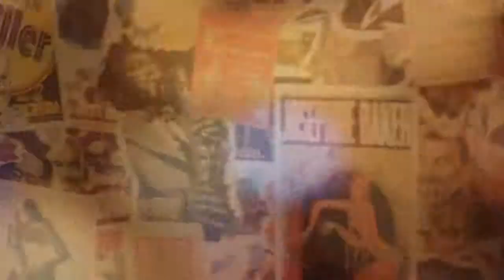NCL Adult Venue View and entertainment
NCL Adult benue view and entertainmentt @ NCL, New Super Ships

Best Regards,
Like No Other!! way of cruising!!!

The CruiseMan, That's Me!!!
Raymond A. Marin (Toño)
Travel Consultant
Direct: ( 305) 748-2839 Ext.114 (also for international Clients)
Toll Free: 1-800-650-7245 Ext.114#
I'm in Whatsapp!! (For International Clients)
Skype: raymarin1 (For international clients)
Cruising is a pleasure, like no vacation in Earth!!!